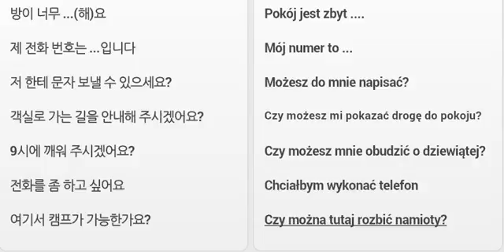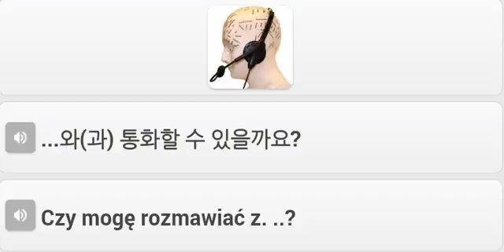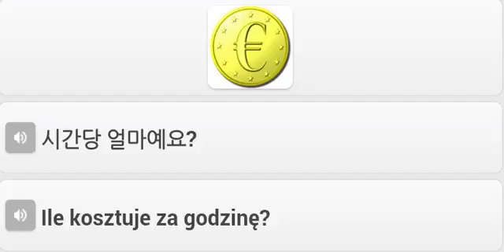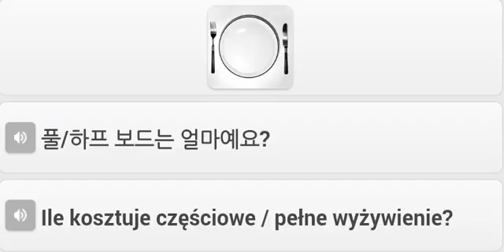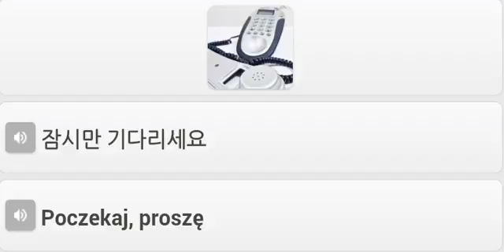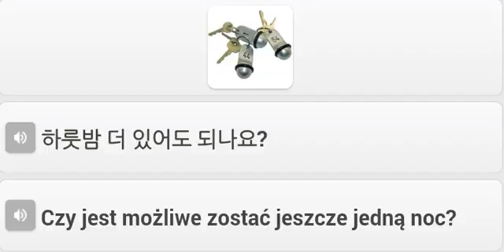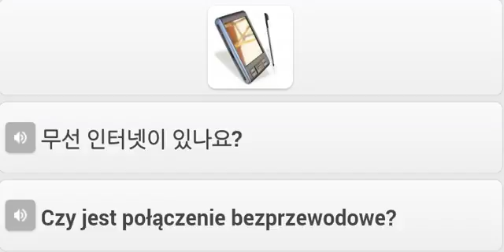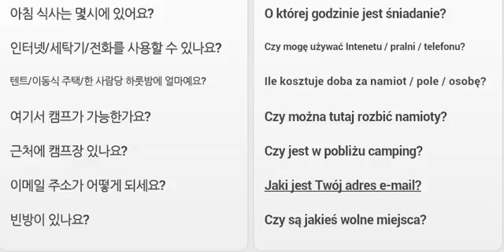폴란드어 단어 호텔,숙박